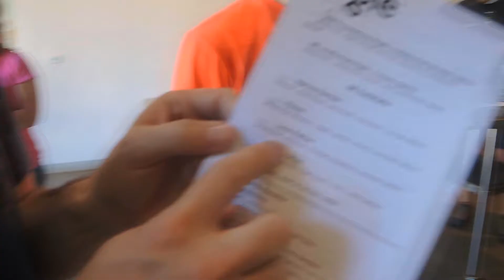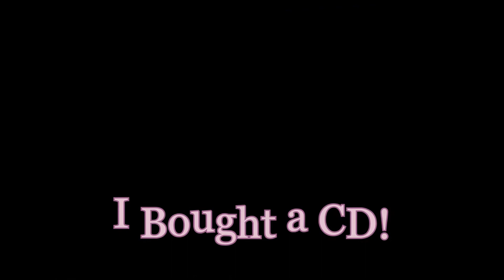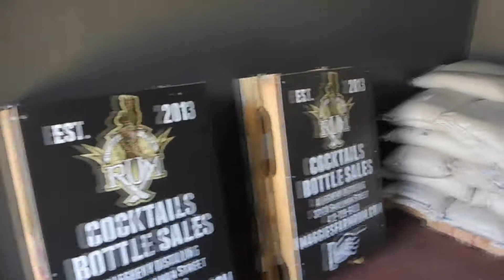Vlog: Trip to The Strip & a Pittsburgh Haul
Azyxa's best friend, Shawn, takes us to The Strip. We get chocolate, stupid glasses, see some fish, drink rum from a barrel, eat good food, and then I do a haul of my Pittsburgh loot. And Azyxa gets in some footage of his friend's house which includes a shrine to Kurt Russell. lol!